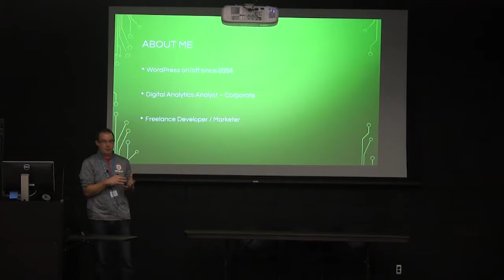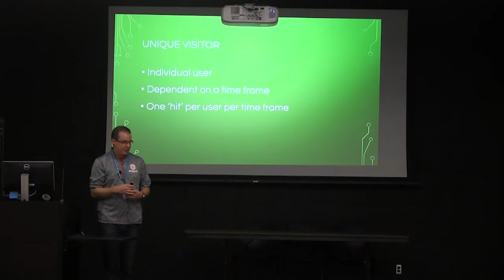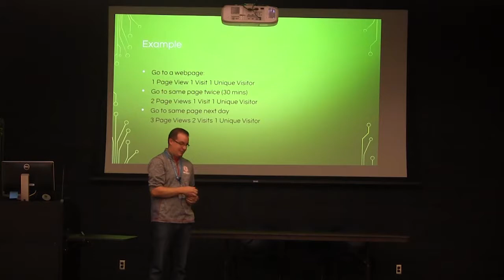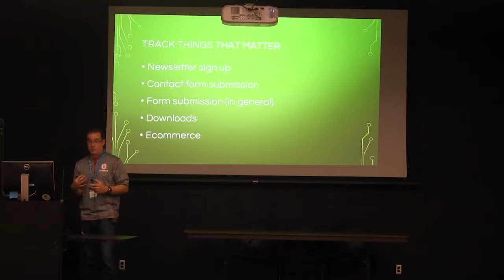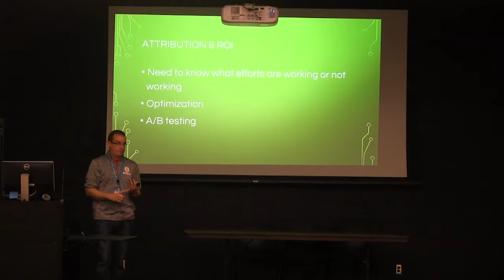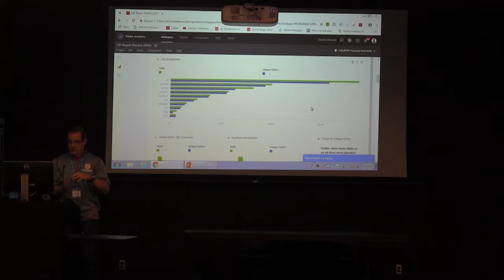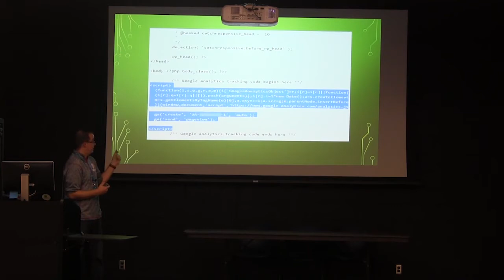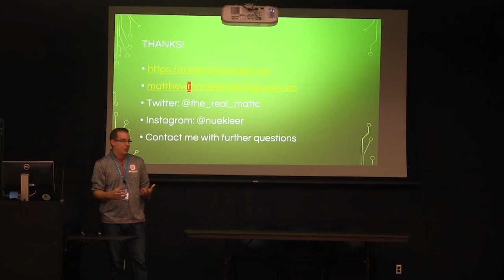Matt Christensen: Analytics Beyond Page Views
We now live in a data driven world. It is important to know what your site traffic is trying to tell you. Gone are the days of hit counters. To get the most out of your advertising dollars, you need to ‘track all the things’.
In this talk, I will walk through multiple platforms (Google and Adobe) to demonstrate what can be told about the traffic going in and out of your website. Goal setting, campaign tracking, and what various metrics represent will be explained with practical examples.
In addition to reporting and tracking, how to implement an analytics platform in WordPress will be discussed. Adobe DTM and Google tag managers will be explained.